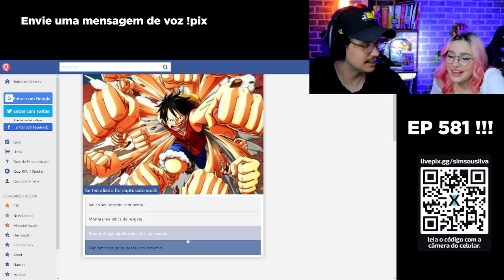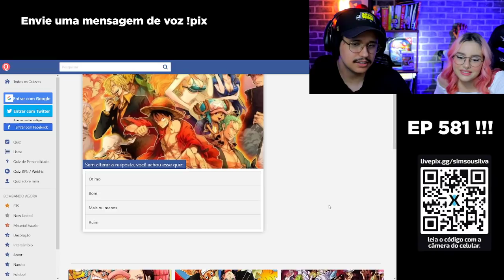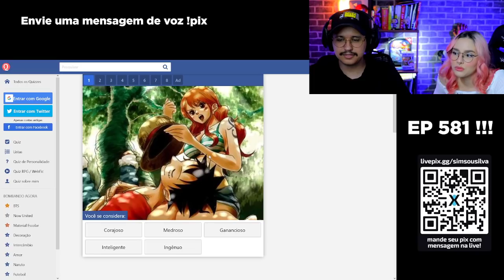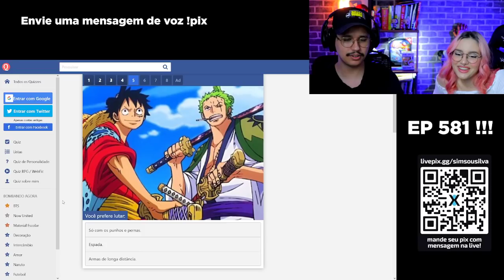QUAL MUGIWARA NÓS SERIAMOS? | Quiz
Mais um quiz e dessa vez nós vamos descobrir qual dos chapéus de palha nós seriamos!

Ah! E esse é um corte das lives que fazemos lá na Nimo, se curtiu cola por lá :D
Mangás e HQs em promoção